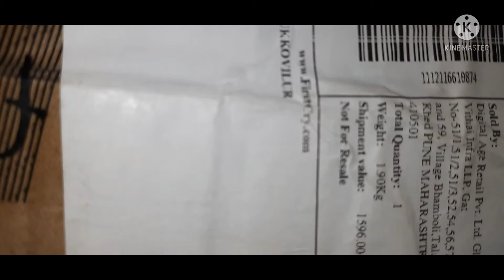unboxing car reviews#on first cry/ baby toy car video